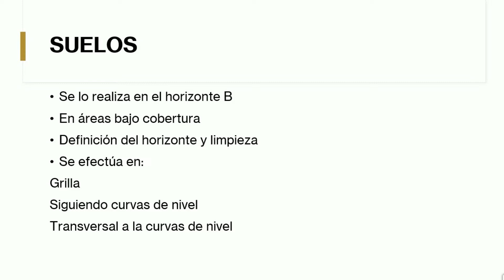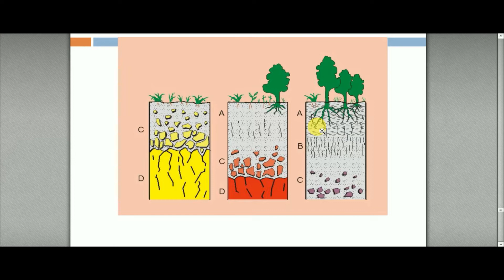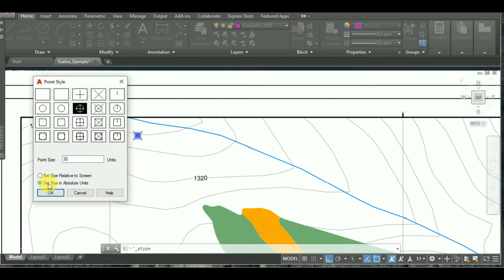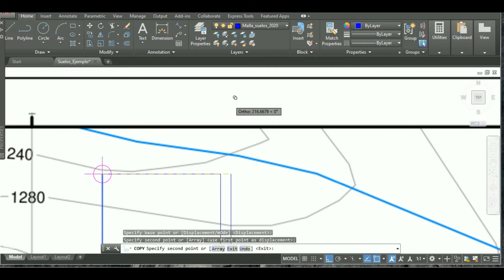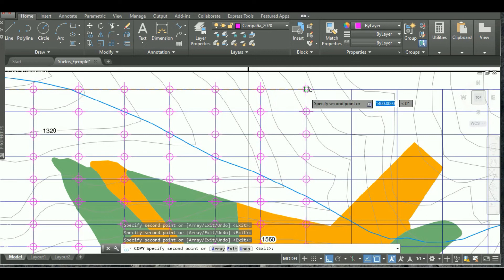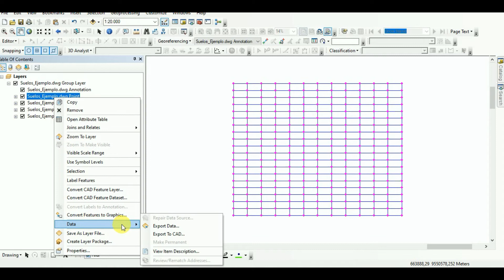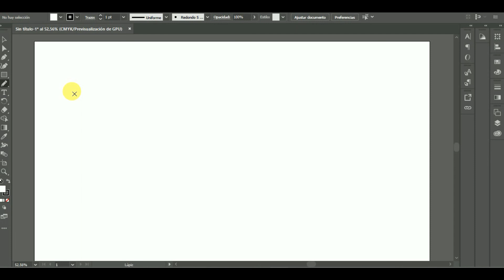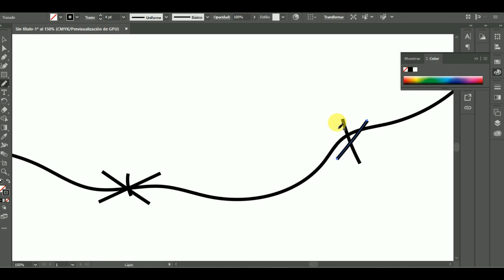Muestreo de SUELOS - Exploración GEOLOGICA ⛏🌍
Primer Video de la Serie - Geólogo de Exploración

En este nuevo video tocaremos temas como:
* Como realizar el muestreo de suelos en una campaña de exploración
* Diseñar una malla de muestreo
* Exportar la malla de muestreo
* Obtener de manera rápida las coordenadas de cada línea de suelos

0:00 Intro
0:12 Introducción al muestreo de suelos
2:12 Como realizar un muestro de suelos
4:11 Ejemplo Práctico
6:07 Criterios para definir una malla de suelos
7:24 Diseño de la malla de suelos
12:58 Exportación de los puntos de muestreo
14:00 Obtención de las coordenadas de muestreo
14:58 Criterios finales de la malla
15:26 Calculo de la distancia horizontal y vertical